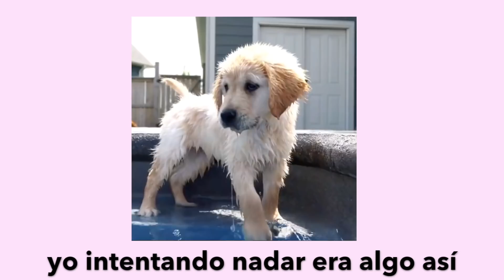Llevé corsé por la escoliosis | STORYTIME | Miriam Salvatore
Hoy os vengo a contar mi experiencia con el corsé para corregir escoliosis. NO es el mejor ejemplo. NO tenéis que hacer lo que hice yo. Pero espero que mi historia os sirva y os ayuden los consejos.